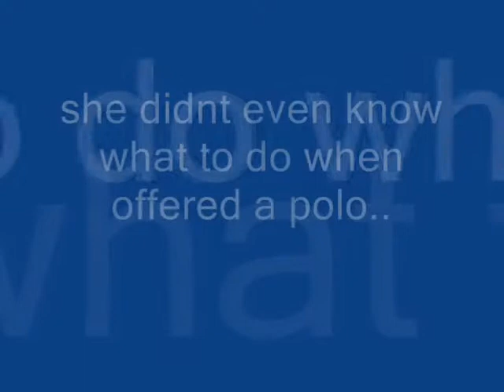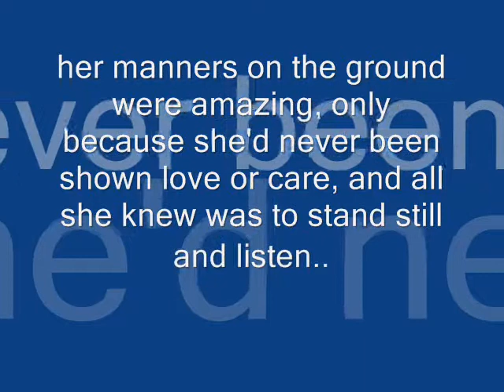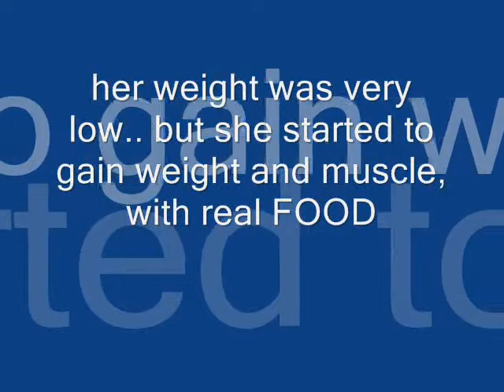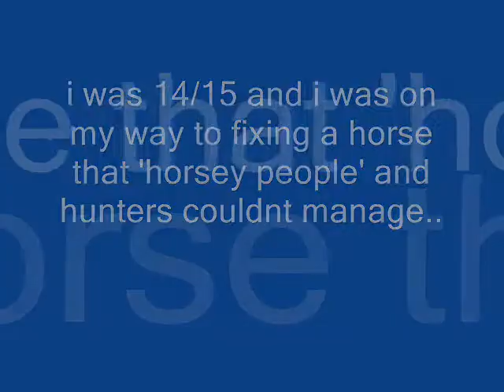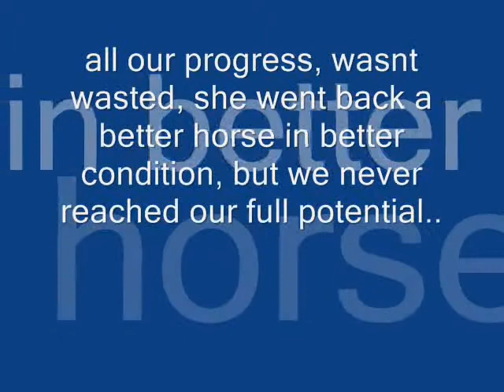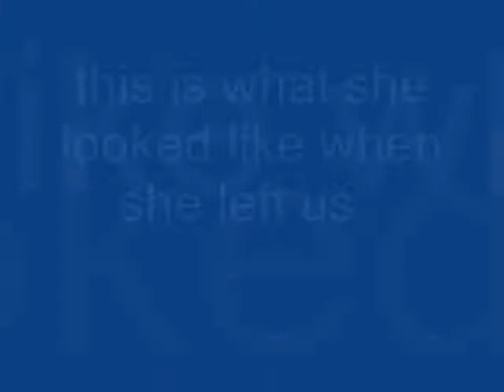How do i live without you-Deri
So, i had this 15.3 tb mare, i got told by my step-dad we were having a new horse, i asked when, he said now,she was already up the farm.. and the video basicaly descreibes our story, gutted i didnt get many photos of her as i wasnt bothered as i never thought she'd be gone from me as quick as she came.. and didnt have anyone to take them,, also cant get the most recents as my old laptop screen broke off..
Anyway, please comments would mean the world as so did she..
Just read the video :) (videos wouldnt transfer:(:(:(:()